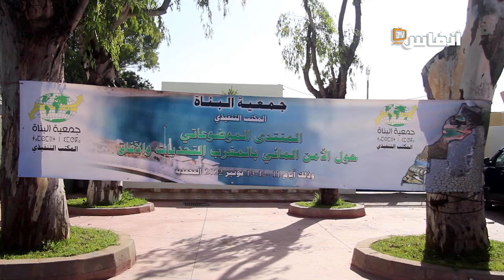هشام النباكي: المياه العادمة المعالجة يمكن استغلالها في الفلاحة..قلعة السراغنة نموذجا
نظمت جمعية البناة، المنتدى الموضوعاتي الأول حول "الأمن المائي بالمغرب"، أيام 11 و 12 و 13 نونبر 2022 بمدينة المحمدية.
ويأتي هذا المنتدى في إطار مواكبة الورش الوطني الذي أطلقه الملك محمد السادس لتعزيز الأمن، والسيادة المائية بالمغرب.